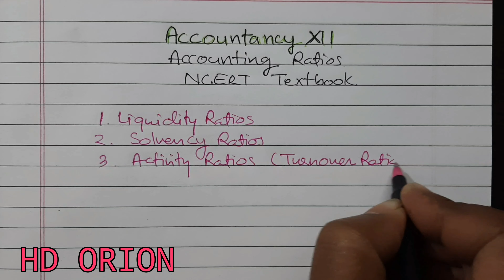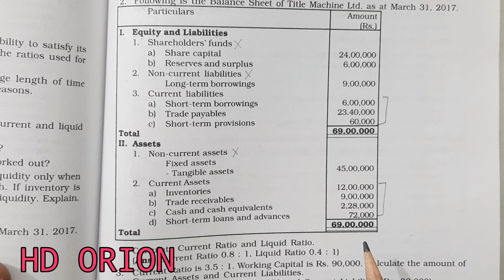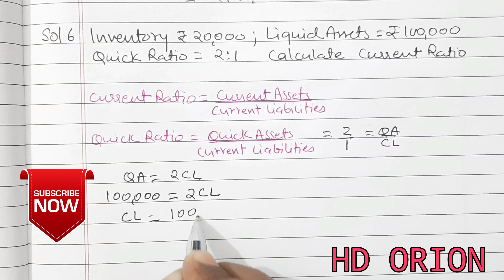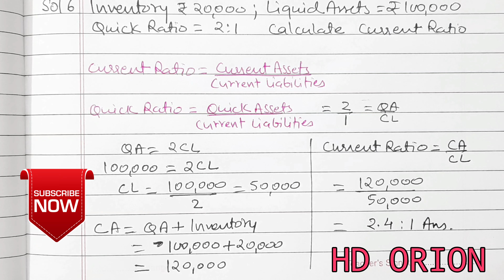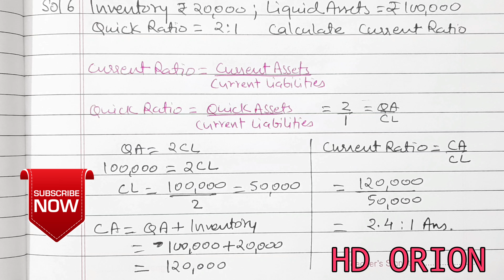1. NCERT Accounting Ratios Class XII Solution 1, 2, 3, 4, 5 & 6. Current Ratios, XII Accountancy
1. NCERT Accounting Ratios Class XII Solution 1, 2, 3, 4, 5 & 6. Current Ratios, XII Accountancy